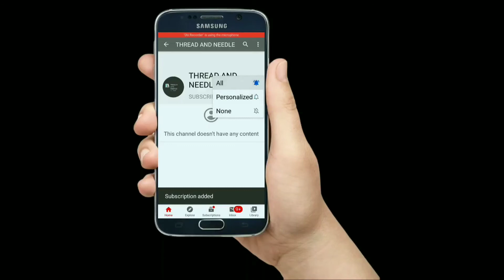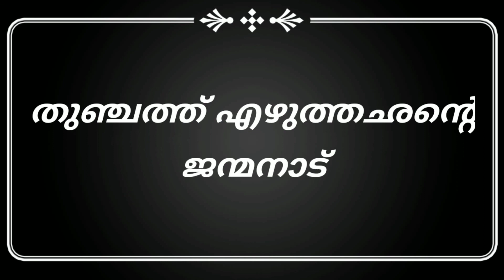കേരളത്തിലെ ജില്ലകൾ|മലപ്പുറം|THREAD AND NEEDLE